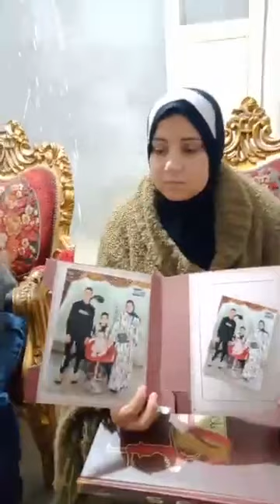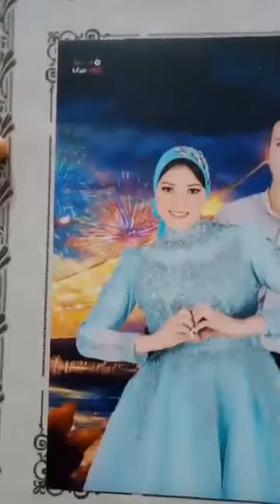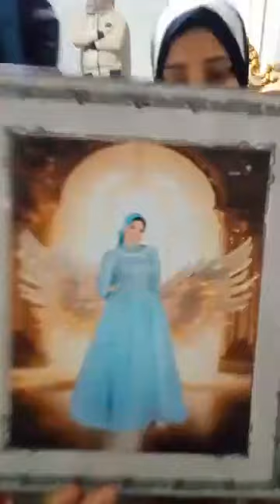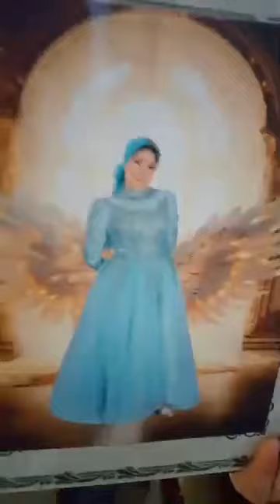بـنتهم مخـتفية منذ 8 أيام أسـرة حنين سماحه في الدقهلية خـايفين عليـها ونفسـنا ترجـع لحضـننا